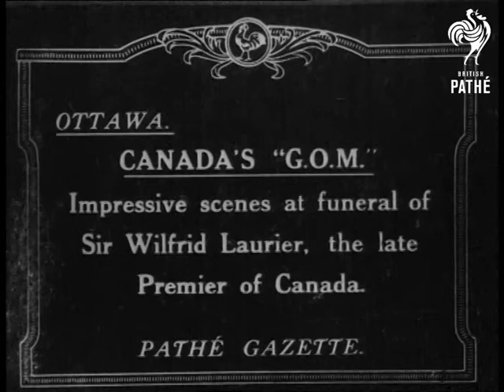Canada's "Gom" (1919)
Title - 'Ottawa. Canada's "GOM" (Grand Old Man).  Impressive scenes at funeral of Sir Wilfred Laurier, the late Premier of Canada'.

MS as horses pull sledges along in the snow. The first has mourners in, the next few contain floral tributes.

CU picture of Laurier with world 'Requiescat' beneath. MS ornate hearse.

MS as coffin is lifted onto shoulders of pallbearers and they carry it along. CU wreath on Laurier's desk.
 FILM ID:1932.42